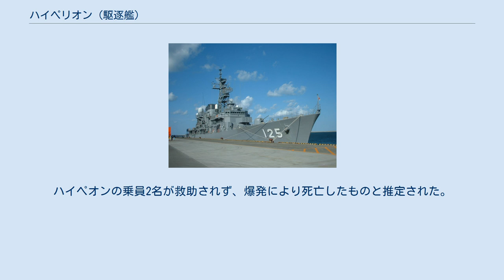ハイペリオン (駆逐艦)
ハイペリオン (HMS Hyperion, H97) はイギリス海軍の駆逐艦。
H級。
ハイペリオンの艦名はギリシャ神話のヒュペリオンに因む。
 1934年12月13日に発注され、ウォールセンド・オン・タインのスワン・ハンター＆ウィガム・リチャードソン社で1935年3月27日に起工。
1936年4月8日に進水し、1936年12月3日に竣工した。
兵装などの政府が供給するものを除いた建造費用は25万1466ポンドであった。
就役後地中海艦隊の第2駆逐群に配属。
スペイン内戦中、ハイペリオンは不干渉委員会の施策を実施するためスペイン海域を巡回した。
1937年9月30日から10月30日までマルタでオーバーホールを実施し、それからまた内戦終結までスペイン海域の巡回を続けた。
ハイペリオンは修理のため1939年8月にポーツマス海軍基地に送られ、修理は8月16日から27日になされた。
 9月3日に第二次世界大戦が始まったとき、ハイペリオンはドイツ通商破壊艦捜索のためシエラレオネのフリータウンへ向かっている途中であった。
10月末、ハイペリオンは北アメリカ・西インド艦隊に転属となりそこでアメリカやメキシコの港にいたドイツ商船の封じ込めにあたった。
12月19日、ハッテラス岬沖でドイツの客船Columbusを発見、Columbusは拿捕される前に自沈した。
1940年1月中旬にはブリテン諸島に移り、1月25日から3月6日までポーツマスで修理が行われた。
ハイペリオンはスカパ・フローで本国艦隊の第2駆逐群に戻った。
 4月5日、ウィルフレッド作戦（ナルヴィクからドイツへのスウェーデン産鉄鉱石の輸送妨害を目的とした機雷敷設）実施準備にあたる機雷敷設艦を支援する巡洋戦艦レナウンを護衛、4月8日、ハイペリオンと駆逐艦ヒーローの2隻はノルウェーのBud沖に機雷原をつくっているよう見せ掛け、その位置はノルウェー側にも伝えられた。
4月21日からノルウェーのドイツ目標を攻撃する空母グローリアスとアーク・ロイヤルを護衛。
4月27日にグローリアスが給油のためスカパ・フローに戻ったが、ハイペリオンはアーク・ロイヤルとともに残った。
5月初旬、ドイツの艦船を求めて行われたが成果は無く終わった北海への出撃の際、軽巡洋艦バーミンガムを護衛。
 5月8日から12日にかけ「ハイペリオン」はHook of Hollandからイギリスの人員を脱出させ、5月16日に地中海へ向かうよう命じられた。
7月9日、カラブリア沖海戦に参加。
 1940年7月19日、スパダ岬沖海戦に参加。
7月18日、クレタ島の北で対潜掃討を行うため駆逐艦「ハイペリオン」、「アイレクス」、「ヒーロー」、「ヘイスティ」はアレクサンドリアから出撃し、その援護などのために軽巡洋艦「シドニー」と駆逐艦「ハヴォック」もアレクサンドリアから出撃した。
7月19日に「ハイペリオン」などはイタリア軽巡洋艦「ジョヴァンニ・デレ・バンデ・ネーレ」、「バルトロメオ・コレオーニ」と遭遇し交戦。
「シドニー」と「ハヴォック」も合流し、被弾した「バルトロメオ・コレオーニ」は航行不能となった。
「ハイペリオン」と「アイレクス」が雷撃を行ったが、「ハイペリオン」の魚雷は外れた。
「ハイペリオン」は2度目の雷撃を行い、今度は命中し、「バルトロメオ・コレオーニ」は沈没した。
 9月25日、ハイペリオンは駆逐艦ヘレワードやほか2隻の駆逐艦とともにシディ・バラニ周辺のイタリア軍陣地を砲撃した。
11月、タラント空襲を行う空母イラストリアスを護衛。
12月14日、ハイペリオンとヘレワードの2隻はバルディア付近でイタリアの潜水艦ナイアーデを撃沈している。
 だが1940年12月22日、マルタへの船団護衛の際戦艦マレーヤを護衛してアレクサンドリアからジブラルタルへ向かう途中にパンテッレリーア島沖で触雷した。
駆逐艦アイレクスが曳航を試みたが曳航索が2度にわたって切れ、アイレクスによる乗員の収容後駆逐艦ジェーナスがハイペリオンを沈めるよう命じられた。
ハイペオンの乗員2名が救助されず、爆発により死亡したものと推定された。